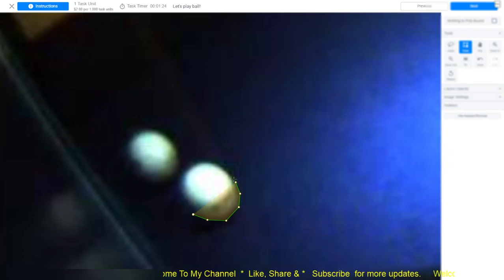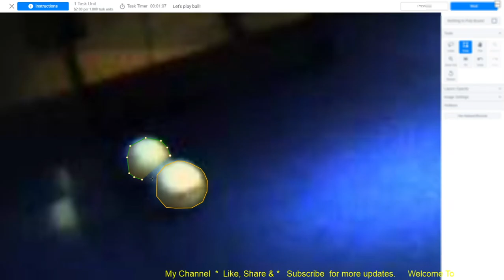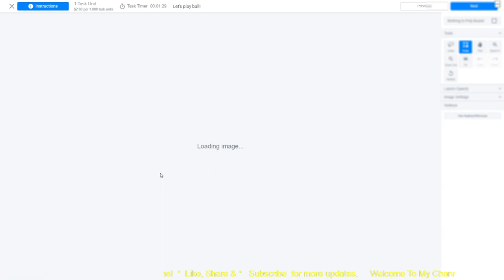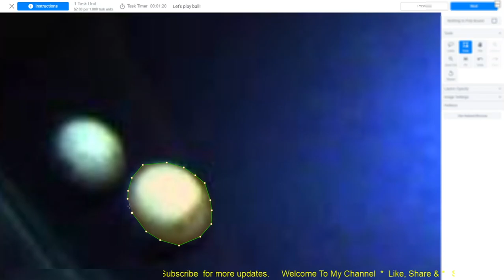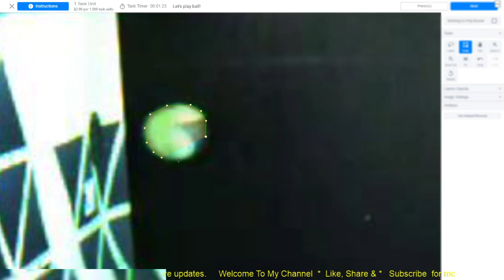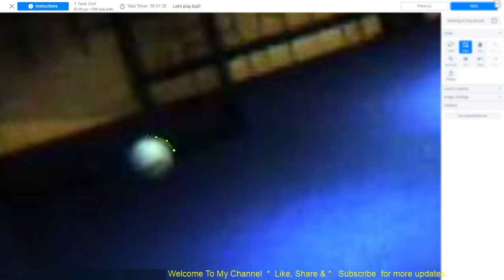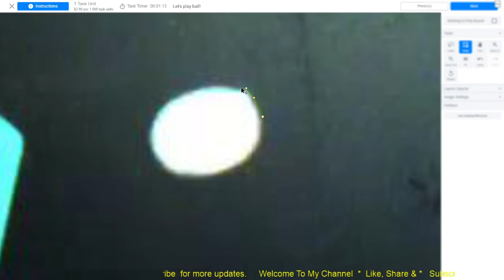Let's play ball! | Hive Work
How I worked on Let's play ball! in hive micro.